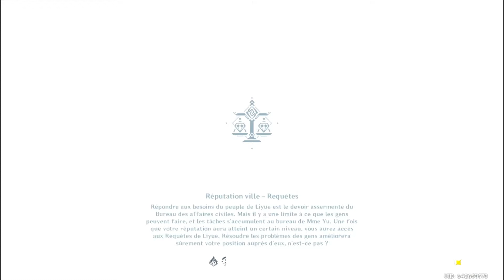Genshin impact gameplay 8